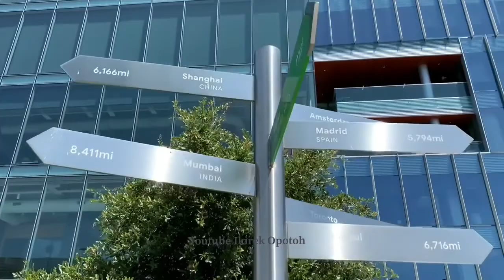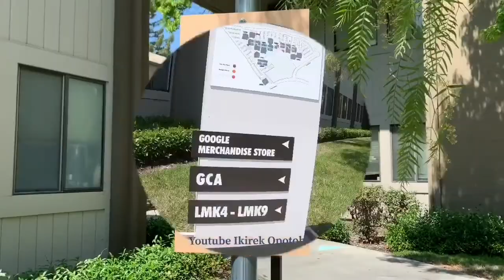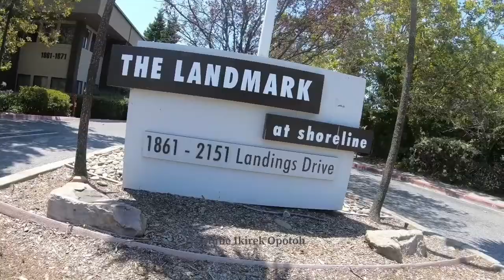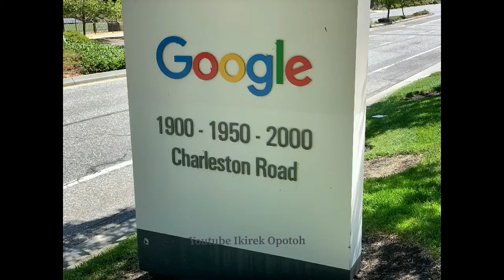HOW BIG OFFICE GOOGLE AT CALIFORNIA (TOUR with E-BIKE)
HEY YOU...!!👆YES YOU👇
Google Office Locations
Mountain View, US (HQ) 1600 Amphitheatre Pkwy.
Don’t Get Loss, Just Let You Know!!